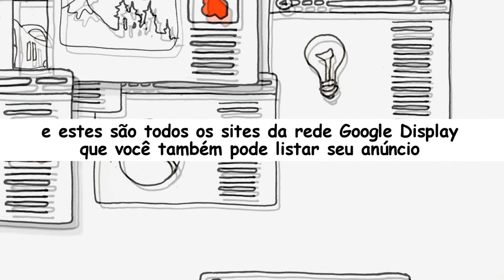google network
monitor analytics tag
tagging plan
what's marketing
adword management
adwords campaign management
ppc management
google analytic